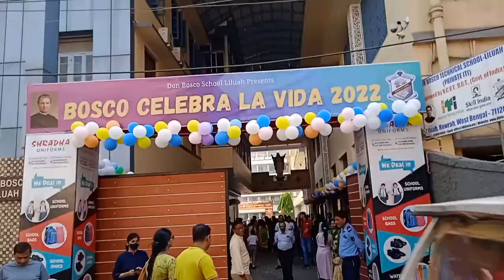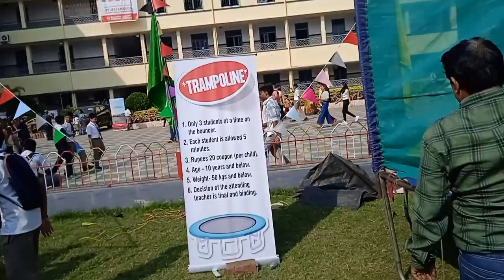Liluah Don Bosco Children's Day Celebration 2022